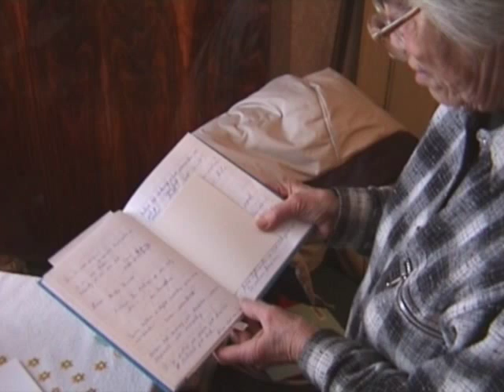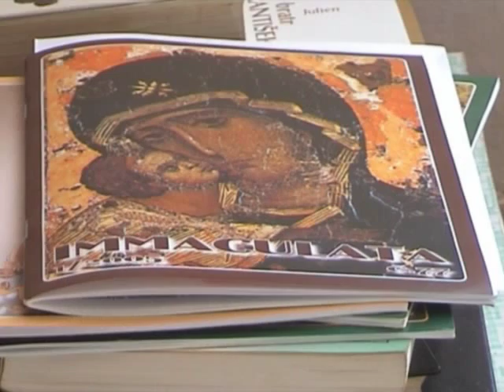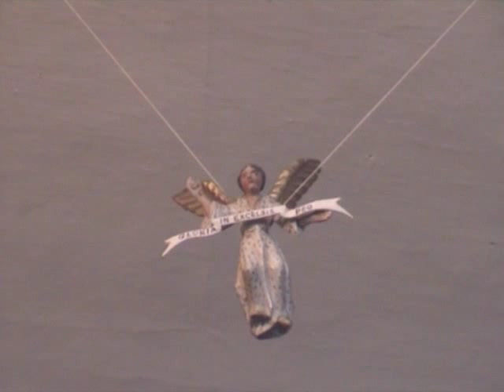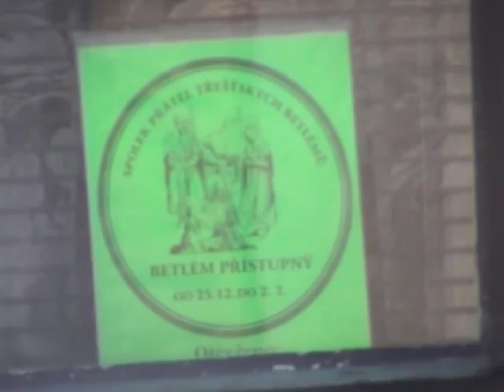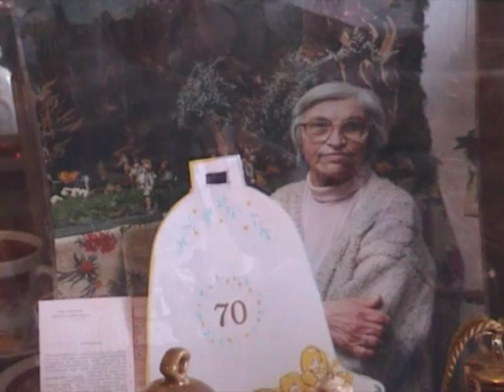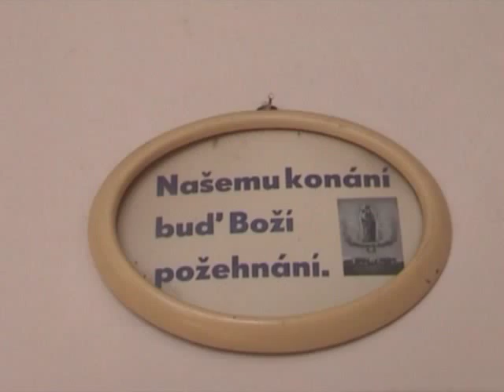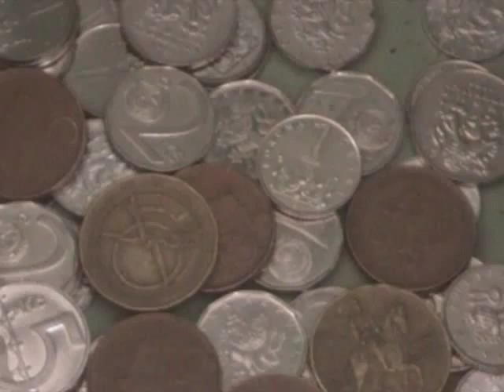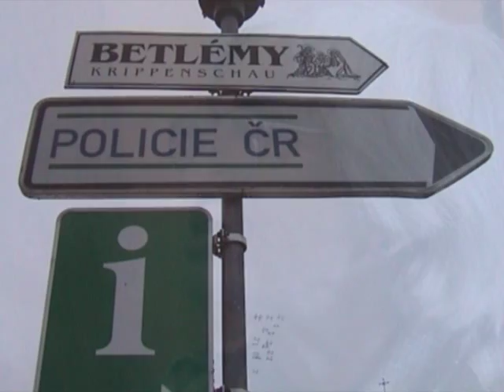Betlemářky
Dokumentární film o vztahu několika žen k mnohaleté tradici. O stejnosti a jinakosti.
Režie: Jan Roháček a Miloš Kameník, 2009

Třešť, betlém, Natvrdlí